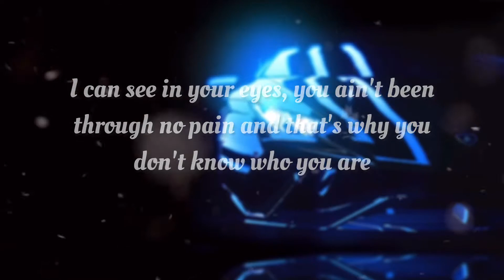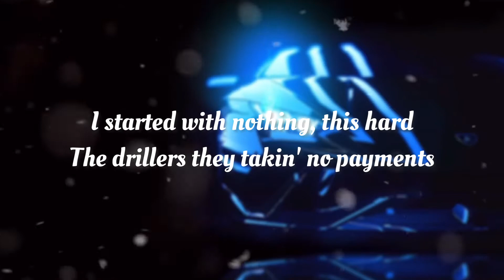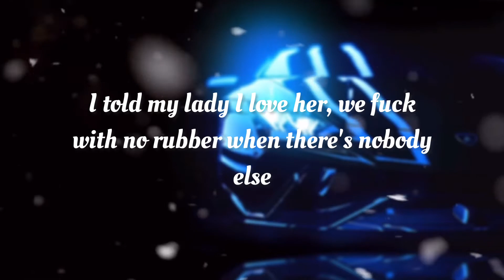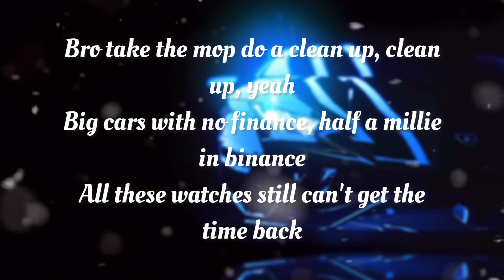D Block Europe - Lake 29 [Lyric Video]